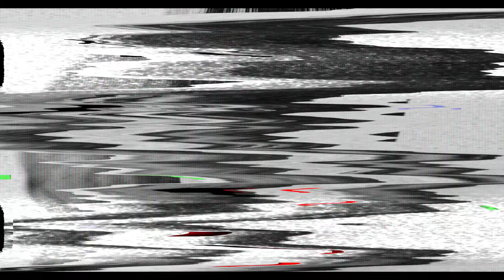AHFA19 Hair Fashion Video: Kobi Bokshish